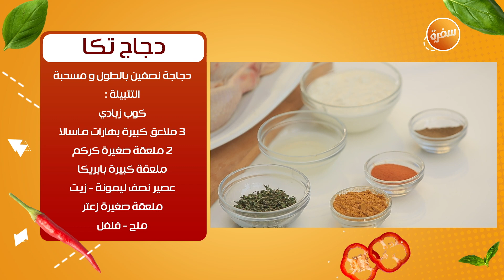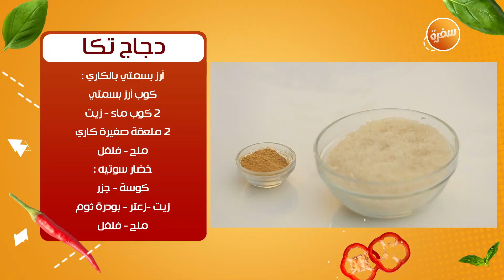طريقة تحضير دجاج تكا | نورهان ميشيل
طريقة عمل دجاج تكا مع نورهان ميشيل في حكاوي المشاوي